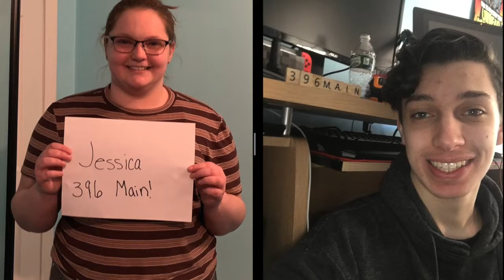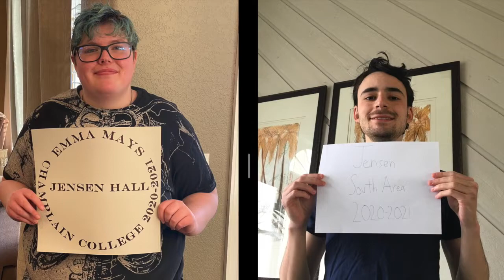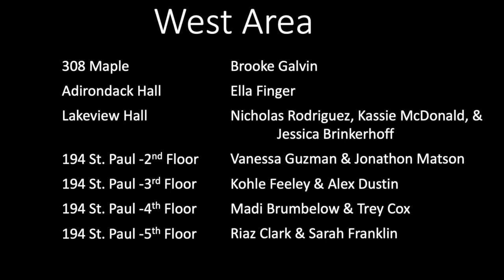Champlain College RA Building Reveal